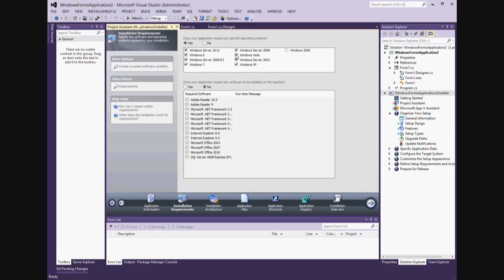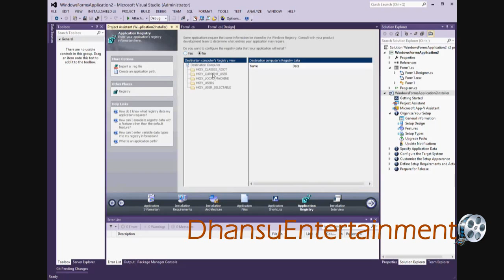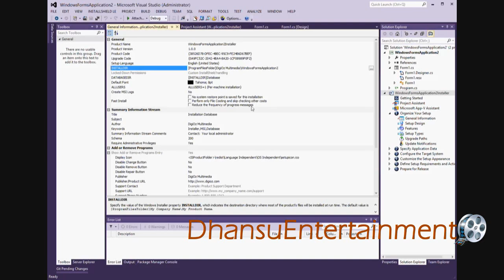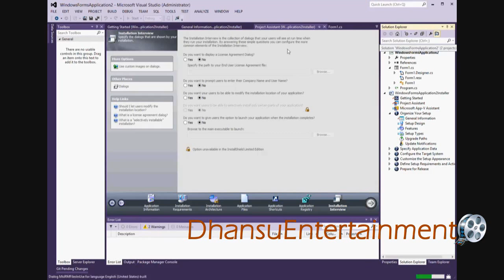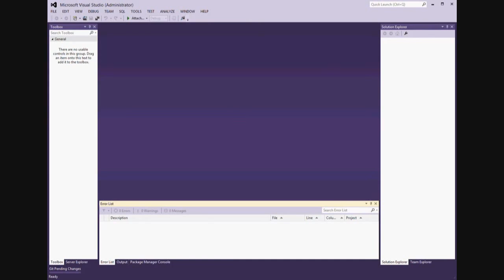Microsoft Visual Studio 2012 Premium Ultimate with Install Shield Making Setup of Projects Part II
Microsoft Visual Basic, perfect RAD Tool for Professional Software Applications/Business solutions Developments.There are many development environments and tools for making a business solution. Visual Basic.NET is one of them. Visual Basic.NET is one of the best ways for making business solutions as being an established technology.